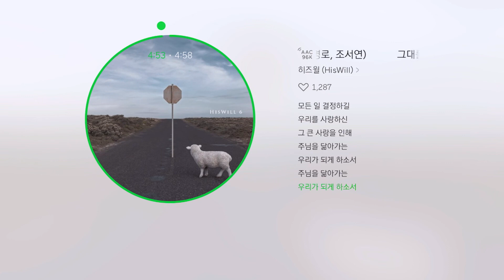그대를 사랑하기를